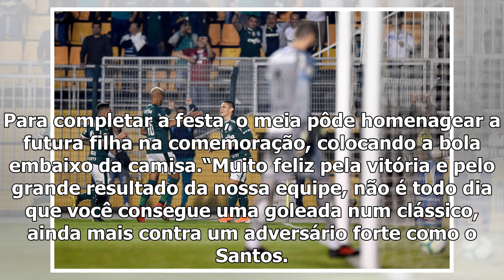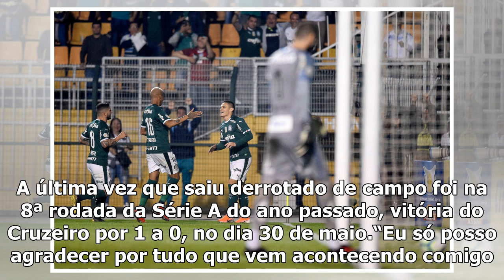Homenagem à filha, 50 jogos, gol e 35 partidas sem perder: Hyoran vibra no Palmeiras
19:25 BTGazeta PressForam apenas 12 minutos em campo contra o Santos, mas foi o suficiente para Hyoran marcar seu gol na vitória do Palmeiras e completar 50 jogos pelo clube. Para completar a festa, o...